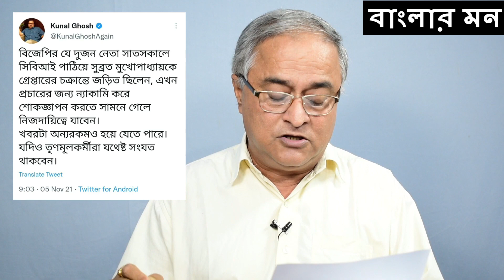যাওয়ার দিনে খারাপ কথা নয় । অথচ খারাপ কথা বললেন কুণাল ।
"সারদা কুণাল" আদতে তৃণমূল দলটাকে বাংলার জনমানসে চিনিয়ে দিচ্ছেন । দলের চিন্তা- ভাবনা -সংস্কৃতির এবং দর্শনের সঙ্গে বাঙালির পরিচয় ঘটান কুনাল ।